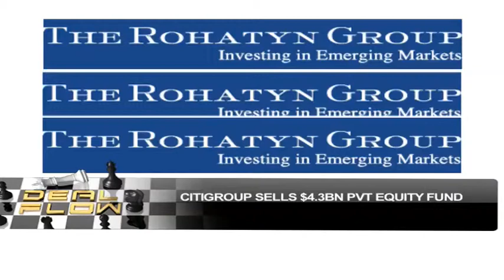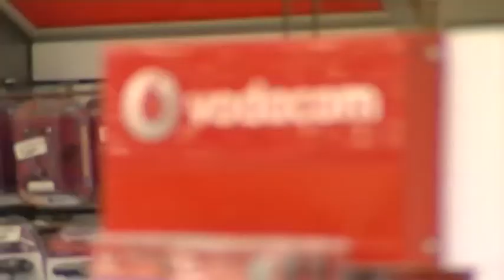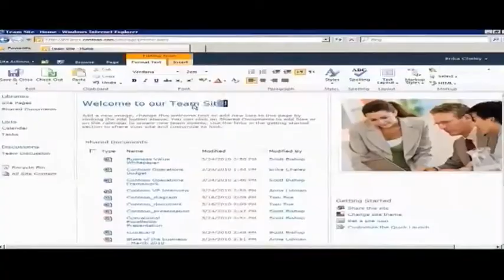Microsoft pays $7.2BN for Nokia's handset division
The Nokia deal is the second-biggest acquisition Microsoft has ever done, after its 8.6 billion dollar purchase in 2011 of Internet communications service Skype. For more ABN's Erika van der Merwe speaks to Nic Norman Smith from Lentus Asset Managment.